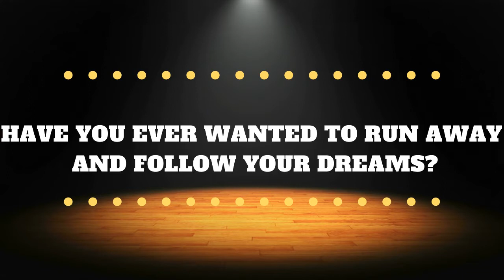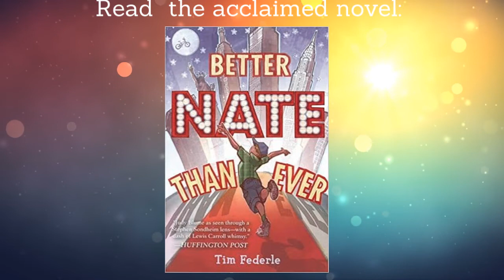Better Nate Than Ever by Tim Federle | Book Trailer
Don't forget to visit Falcon's Fables for more fun school related content!